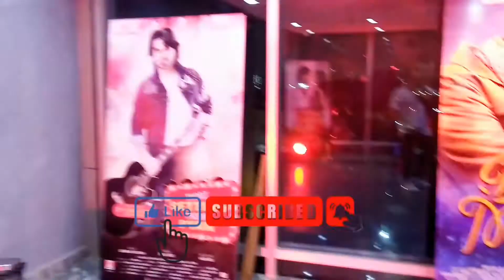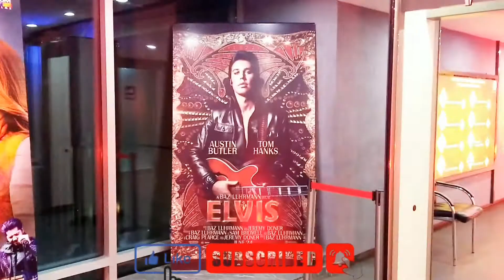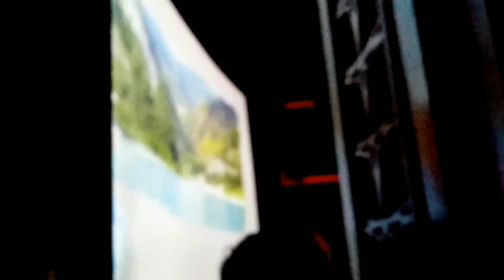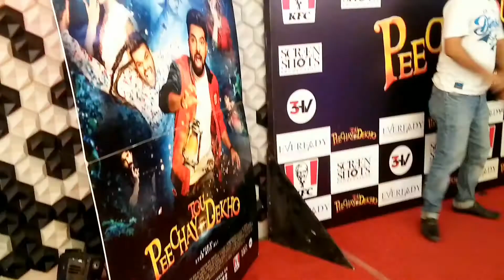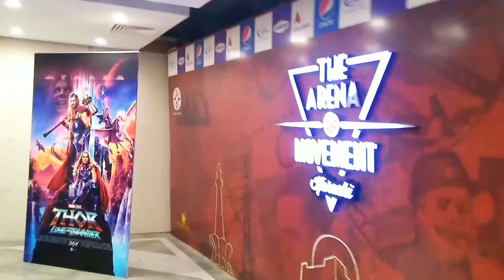Vlog By Danny| "Movie premier" "Peechey tou Dekho" at bahria tower "The Arena"